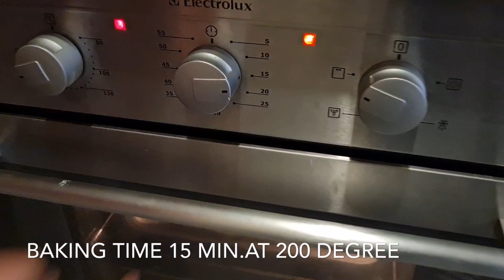How to make eggless and soft long buns at home easily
Ingredients
Fine flour 3 cups
1 tablespoon of brown sugar or white sugar
1 tablespoon of yeast
1 teaspoon of baking powder
1 teaspoon of salt
2 tablespoon of warm water
2 tablespoon of warm milk
1 cup warm water
1 tablespoon of melted butter
3 tablespoon of oil

Preheat oven for 10 mins.at 200 degree temperature
Baking time for buns 15 mins. at 200 degree temperature

After baking buns ,remove from oven and apply butter on it ,then cover it for5 to 10 mins.